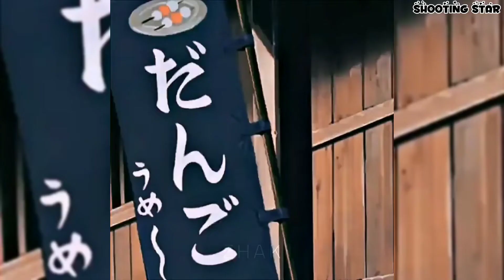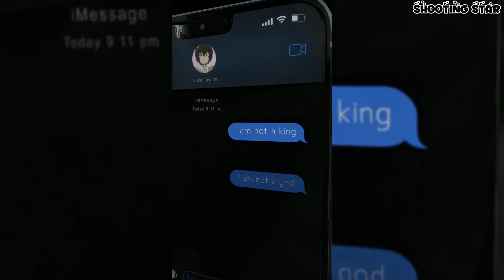RANDOM INSTAGRAM ANIME HD EDITS COMPILATION✨ || (naruto,demon slayer, jjk etc.)